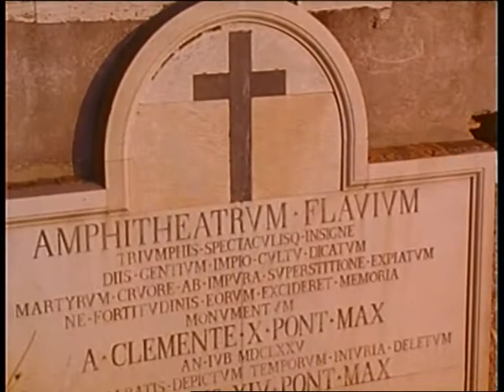V 08 Koloseum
Velika čuda sveta
Čuda ljudskog stvaranja
Koloseum